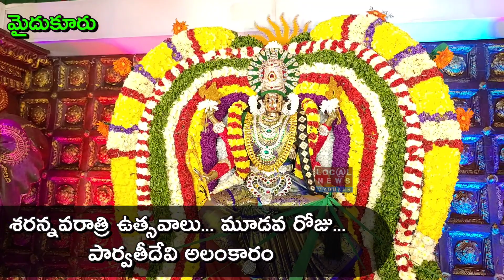శ్రీ పార్వతీదేవి అలంకారం • శరన్నవరాత్రులు • Dussehra • Day 3 • Mydukur